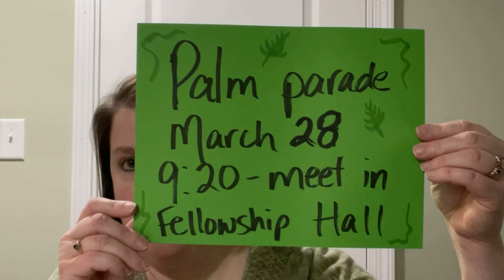Lent lesson March 21-Jesus’ arrest